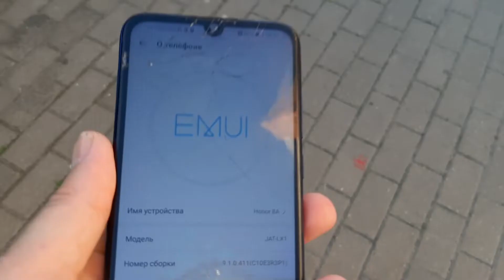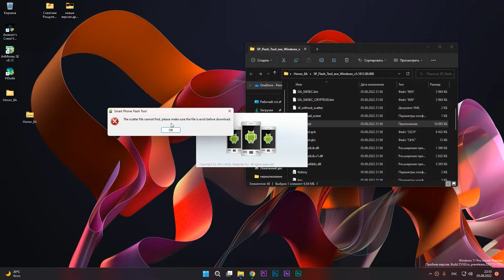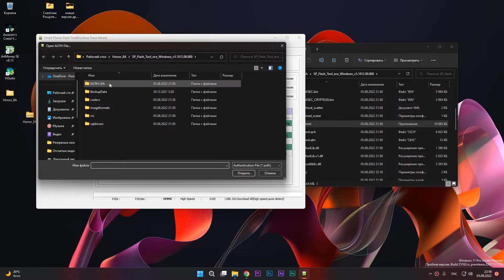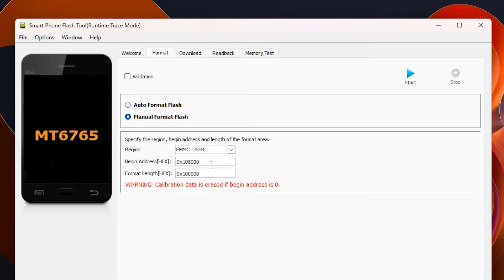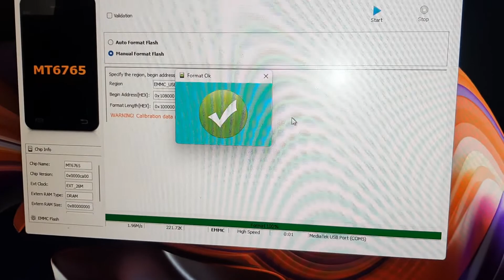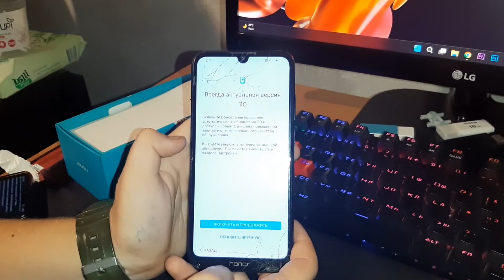ОБХОД Google - аккаунта на HONOR 8A. Если забыл почту, привязанную к смартфону! Перепрошивка.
Что делать, если сбросил настройки смартфона и теперь не получается его включить из-за того, что забыл пароль от почты google.
Простой способ прошивки FRP телефона. Разблокировать телефон